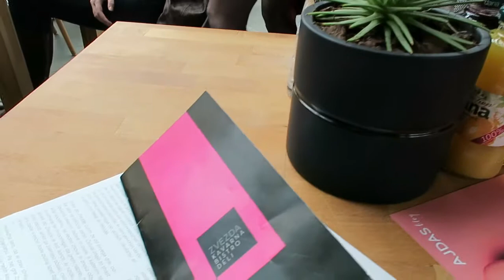Idealno druženje z Ajdo Sitar v Zvezdi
Vsestranska Ajda je predstavila novo podobo Ajdas.com bloga kolegicam blogerkam ter novinarkam na eventu v Zvezdi v Narodni galeriji.
Vabim vas h ogledu utrinkov z eventa ter obisku enega naših najboljših blogov, ki ga sedaj lahko berete ločeno v: